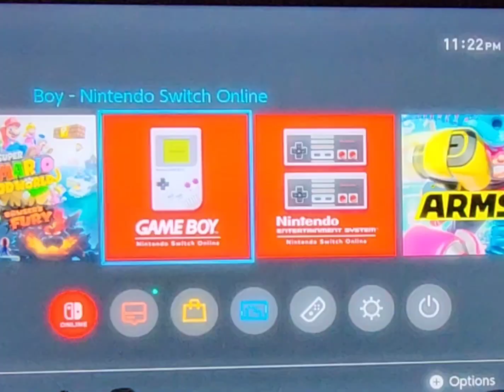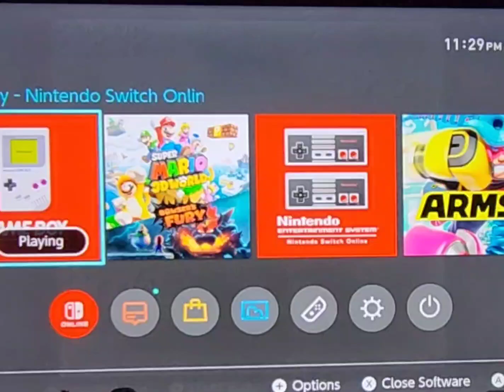Gargoyle's Quest (Game Boy, 1990) Just getting started